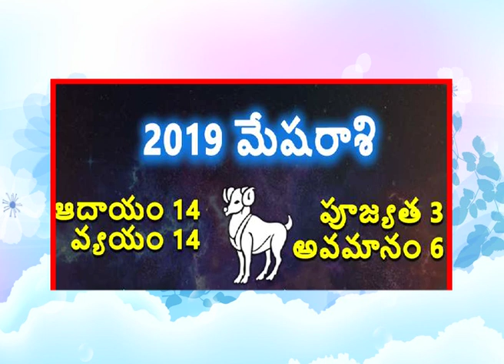MESHA RASI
VikariNama Samvatsara Panchangam By AadiPudi Venkata Shiva Sai Ram